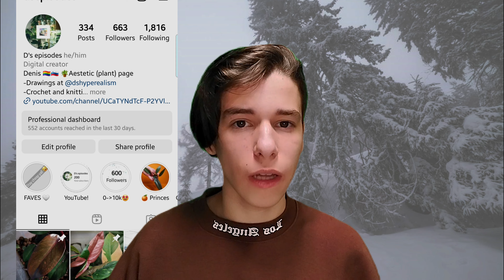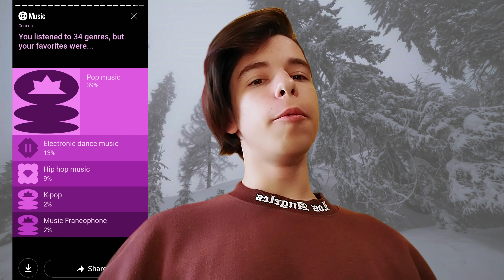How much time YouTube takes me - 300 SUBSCRIBER Q&A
CapCut GLICHED AND I CAN'T REMOVE THE GREENSCREEN! (It's fixed at 1:48)
Again thank you all! I absolutly love answering questions you have for me so this was interesting. I know it's been 15 days since my last upload but this video was kinda annoying to edit (really really annoying)